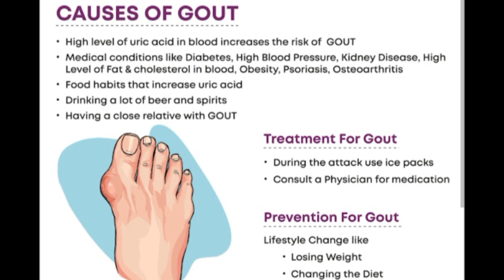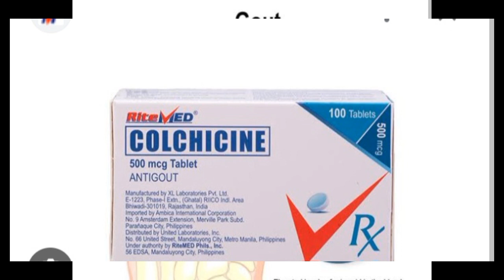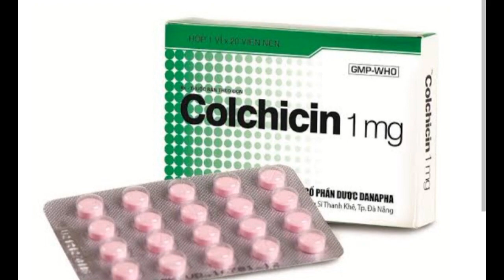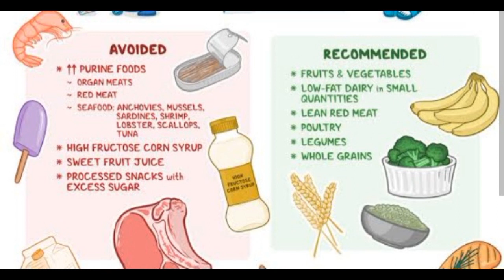URIC ACID SAKIT NG MGA SENIORS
Ang uric acid ay isang kemikal na natural na nabubuo sa katawan kapag nagbunga ang proseso ng metabolismo ng purine. Ang ilang mga sanhi ng mataas na antas ng uric acid sa katawan ay maaaring kinabibilangan ng:

Pagkain: Ang pagkain na mayaman sa purine tulad ng mga organ meats (atay, bato, utak), mga uri ng isda (tulad ng sardinas at tulingan), alkohol, at asukal, ay maaaring magdulot ng pagtaas ng antas ng uric acid.

Pagkakaroon ng mga kundisyon sa kalusugan: Kasama dito ang mga kundisyon tulad ng gout, metabolic syndrome, hypothyroidism, atbp.

Mga gamot: Ang ilang mga gamot tulad ng diuretics, aspirin, at iba pang mga uri ng mga gamot ay maaaring magdulot ng pagtaas ng antas ng uric acid sa katawan.

Labis na pag-eehersisyo: Ang labis na ehersisyo o pag-eehersisyo sa mababang antas ng tubig sa katawan ay maaaring magdulot ng pagtaas ng uric acid dahil sa paglabas nito mula sa mga selula at kalamnan.

Ang mahalaga ay ang tamang pamantayan sa pagkain, regular na ehersisyo, at pagpapanatili ng tamang timbang ay maaaring makatulong sa pagkontrol ng antas ng uric acid sa katawan.